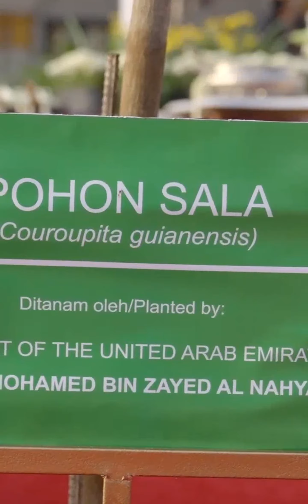Sheikh Mohammed Bin Zayed inaugurates Sheikh Zayed Grand Mosque in presence of President Joko Widodo